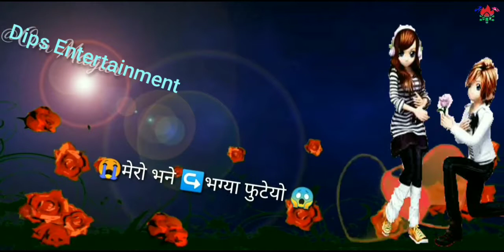💑💖 New || Nepali || WhatsApp || imo ||💑💖तिमीलाई माया गर्छु भन्न ||💑💖2019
Syangjali Tourism World